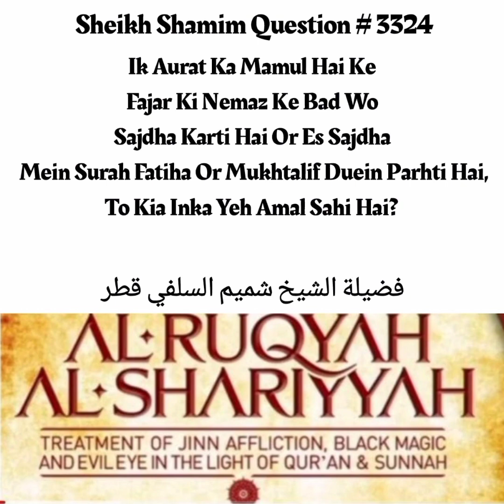Aik Aurat Fajar Or Asar Ki Nemaz Ke Sajda Min Surah Fatiha Or Duein Parti Hy, Kia Esa Karna Sahi Hy?